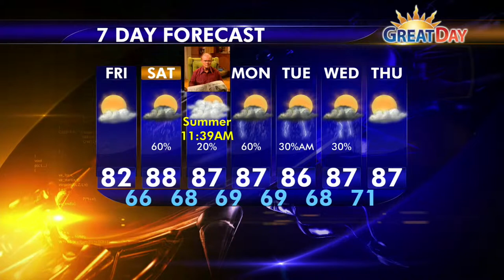6-19-15 Funny Bone Headliner Willie Farrell pt. 2